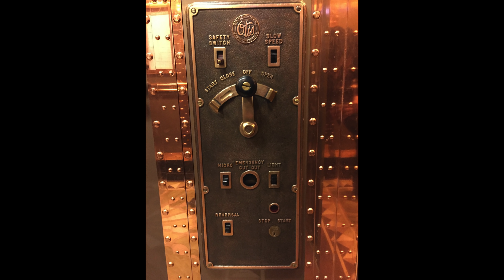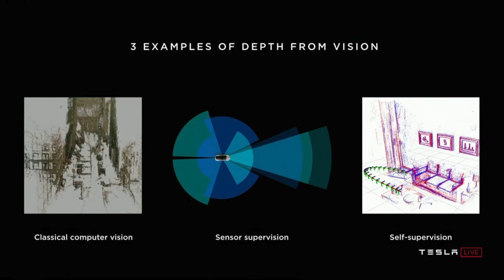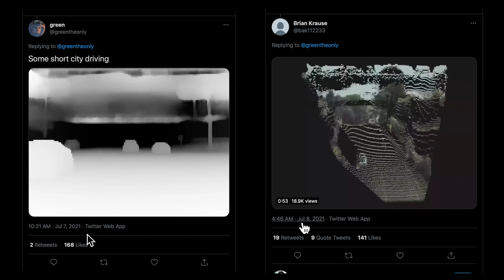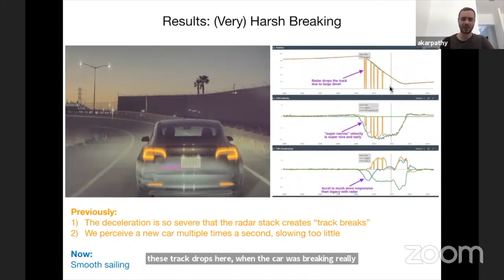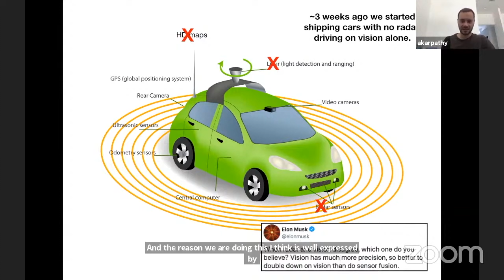selling YOU the most expensive software | Tesla FSD | Tesla stock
subtitles added

Tesla FSD beta v9 is the first release without Radar input. Pure vision.

Tesla sells the most expensive retail software in the world, $10,000 each! And it’s going up. Soon they will soon sell millions. Think about the amount of cars Tesla makes, multiply by software. Full self driving alone is worth more than Tesla’s value now.